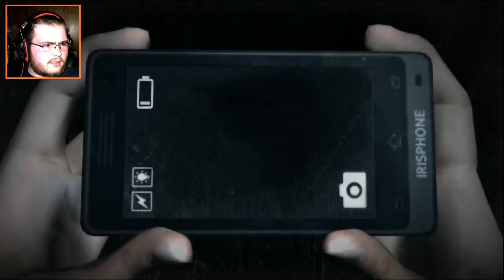Dread Out 12 - Ira No More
==BONUS EPISODE ==
In this episode I continue through the story, I fight the thing that we found in the first couple of episodes and then we find some of our friends, is this a good thing?